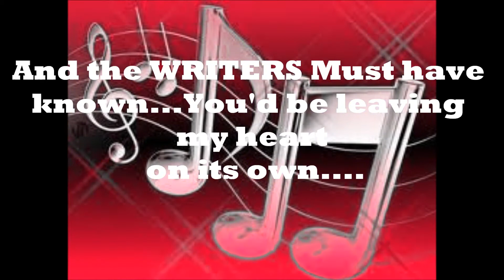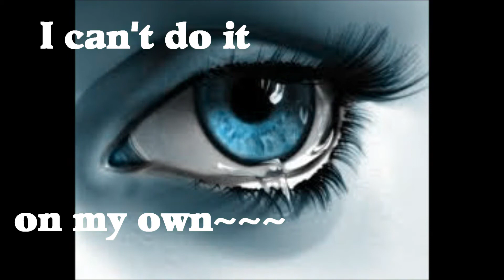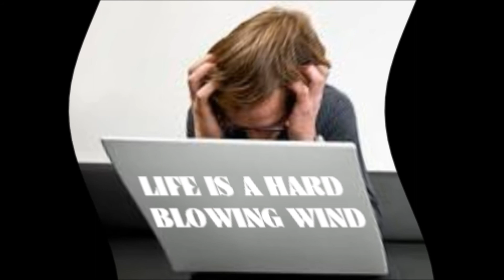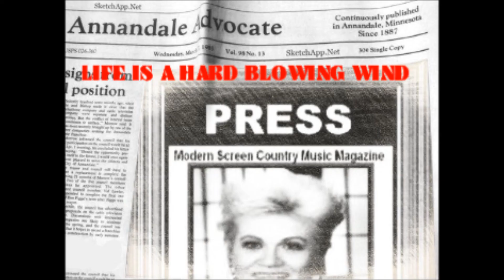My Movie Sad songs and Hard Blowing Wind Ruthie steele